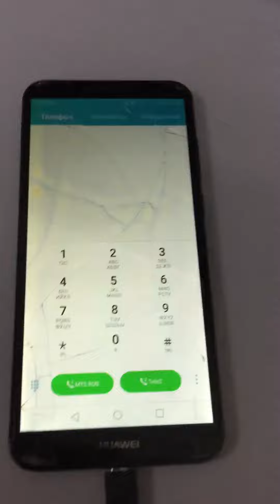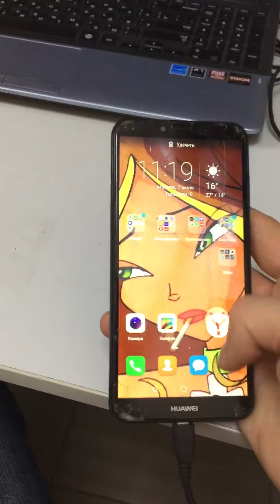7 июля 2020 г.